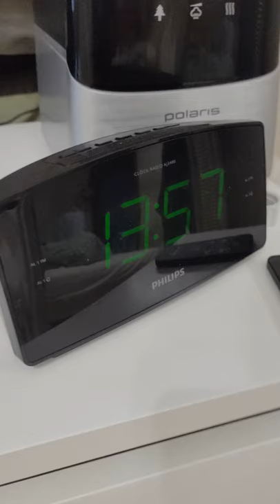Kids want to eat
Our names are Miroslav and Kamilla, we shoot short and informative videos for you. We want to unite good and kind people around us, so that there are more and more good deeds and less resentment :)

❗ All characters and stories in this video are fictional ❗

Our debut single is out now!